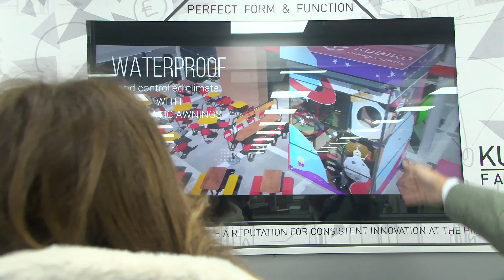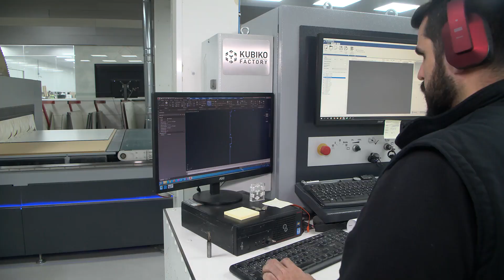VISITA DELEGADA GOBIERNO KUBIKO PLAYGRAOUNDS 231222 NOT1